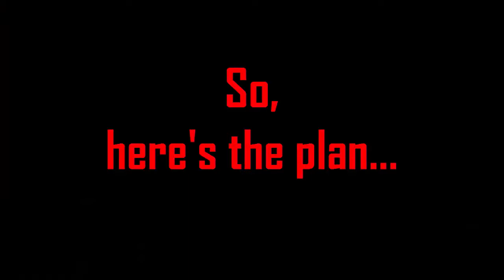MechWarrior Living Legends Experience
This video is rather long!
I made it to give you all a thorough experience of what it is like to play MWLL!
I hope several of you can make it all the way through and come to appreciate the difference between MWO and MWLL.
I ALSO DID A GOOD AMOUNT OF ANIMATING!
I hope you guys like that too!

Are you interested in seeing my first attempt at a greenscreen background?
Check my video out here!